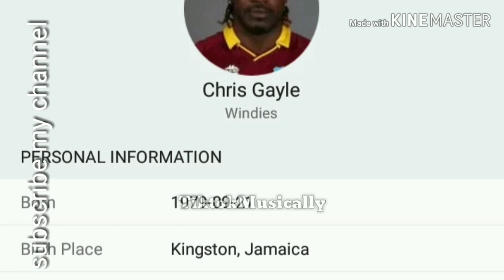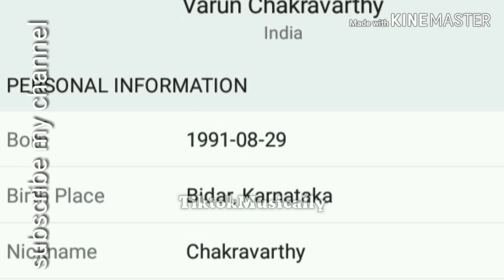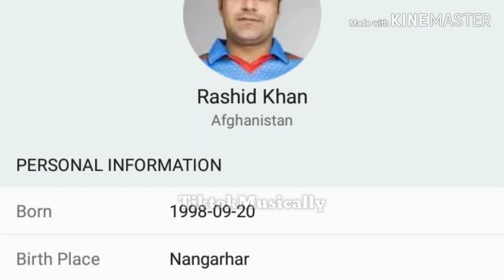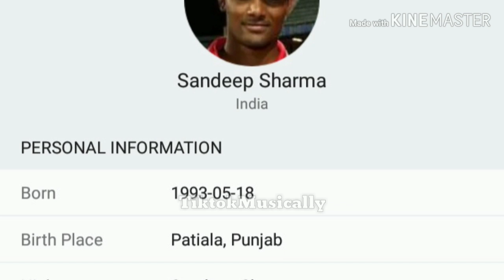Ipl Live || SRH vs KXIP 2019 Today Match players list || who win please comment